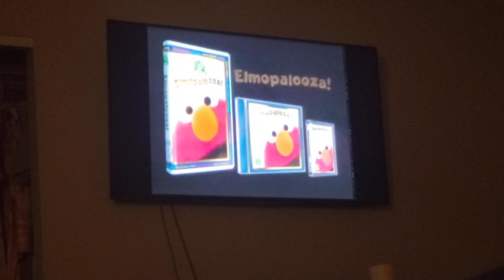NATHAN'S 5TH BIRTHDAY APRIL 2001